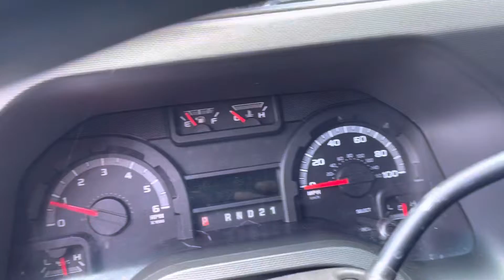2011 Ford 15 passenger Van from Florida for Bryan